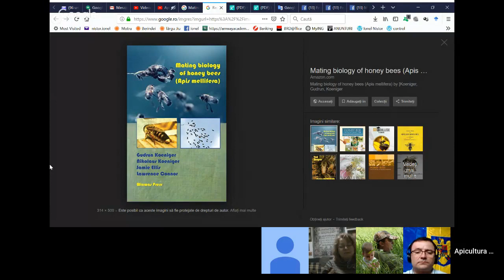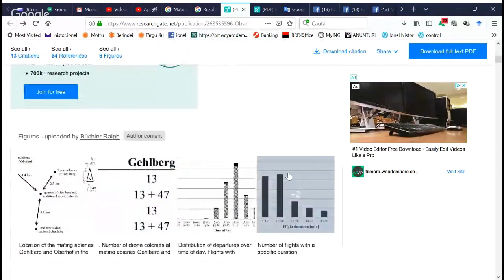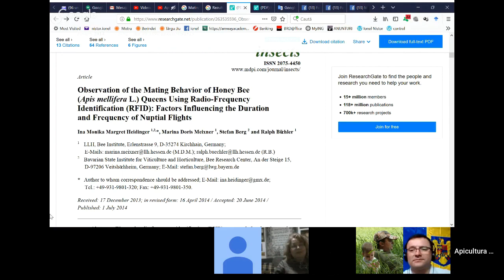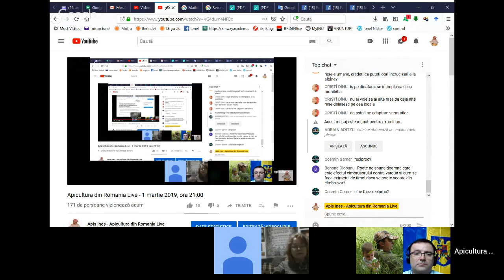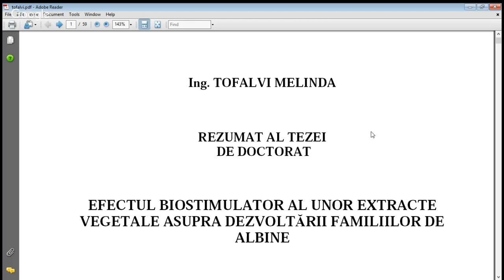Melinda Tofalvi PhD parte 1#podcast Apicultura2019 ApisInes ApiculturaDinRomaniaLive!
Apis Ines Apicultura din Romania Live!

Stupina Apis Ines - Ionel Nistor
Urmareste-ma si pe Canalul Secundar: